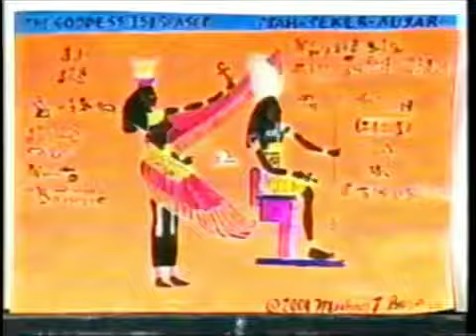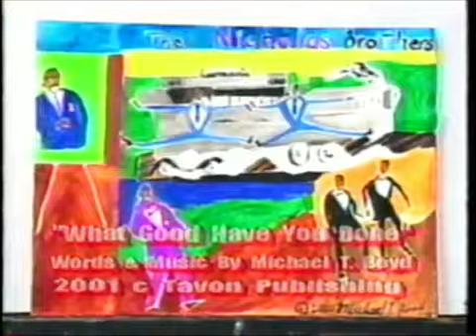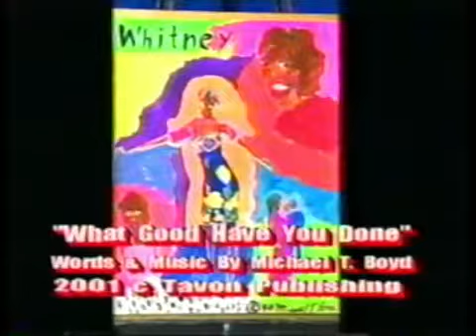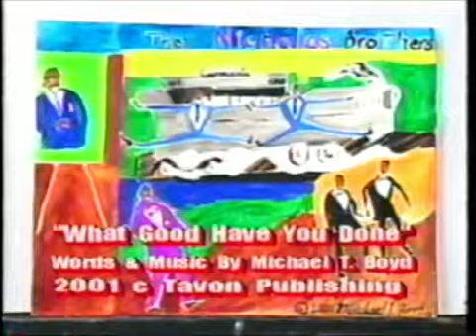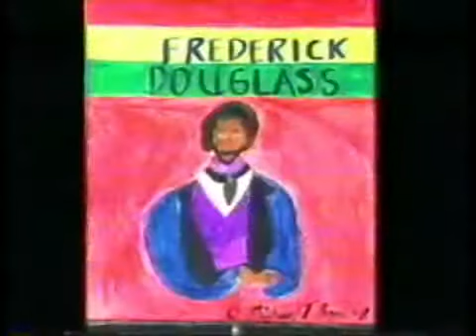What Good Have You Done?-Michael T. Boyd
7mer1